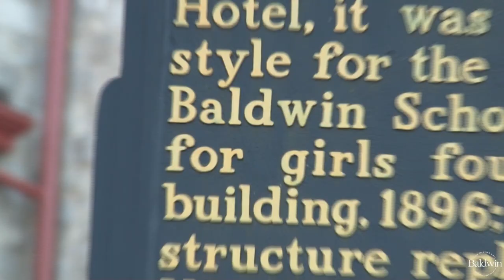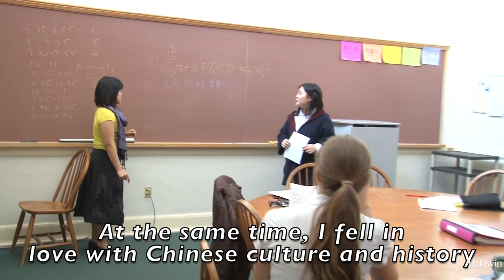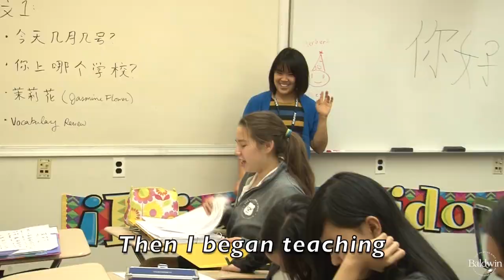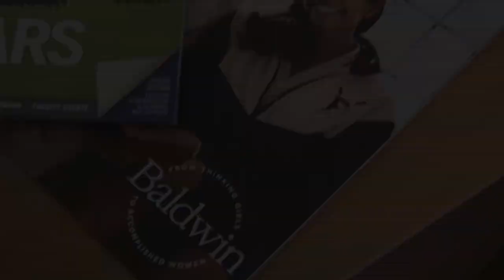Baldwin Highlight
A video, spoken in Mandarin, talking about Baldwin's traditions as told by two teachers and a student.